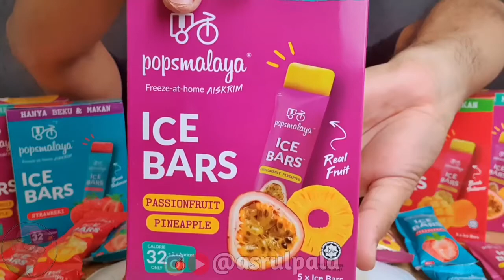Review: Pops Malaya Ice Bars oleh Asrul Pala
ICE BAR daripada buah-buahan sebenar dari Pops Malaya

Tekstur ais nya lembut rasa seakan-akan makan buah sebenar!
Paling win adalah MANGGA tapi yang STRAWBERRY & MARKISAH/NANAS pun tidak kurang hebatnya. Memang layan habis.. cuma, jangan makan laju-laju nanti "brainfreeze". Sebaik-baiknya santai-santai dan enjoy.. fuh, NIKMAT der..
✅ Daripada buah-buahan sebenar
✅ Tiada bahan pengawet
✅ Tiada pewarna tiruan
✅ HALAL
Kalau korang berminat nak cuba boleh lah check it out di ig
atau pergilah cari sendiri di Mydin Hypermarket juga di Mesra Petronas
*Nikmat manakah yang mahu kamu dustakan?